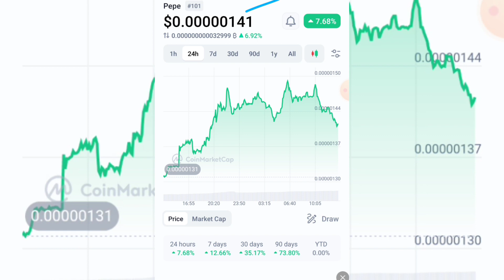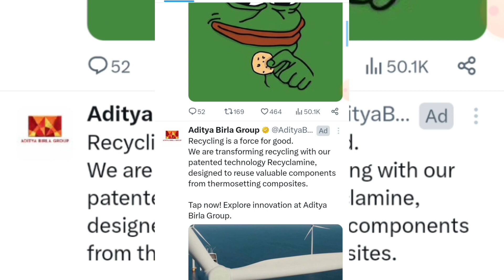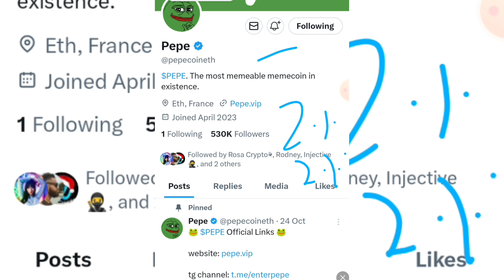Pepe Coin Price Prediction | Pepe Coin 1000X Soon | Pepe Coin Crypto Price Analysis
keywords related to Pepe Coin Cryptocurrency